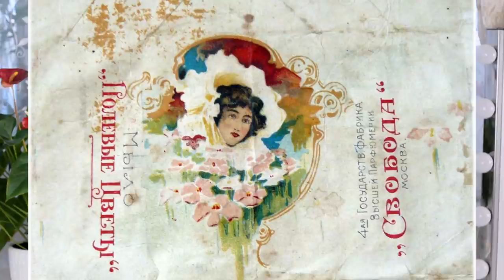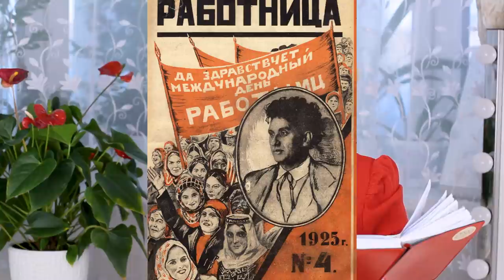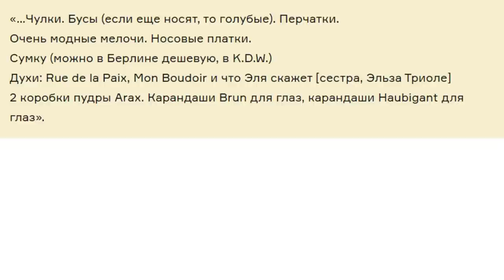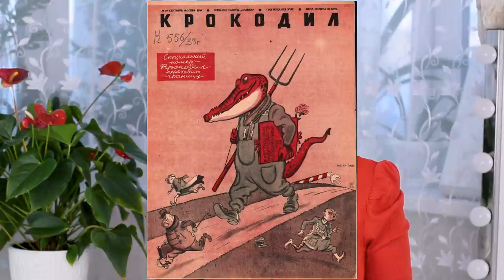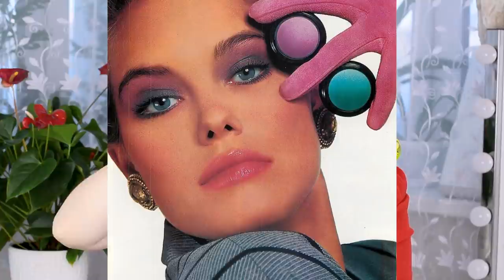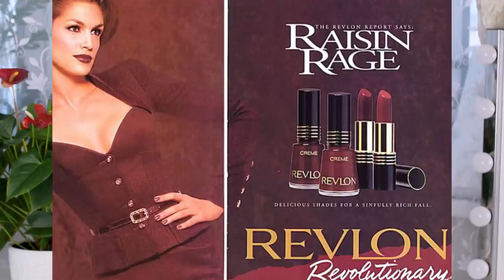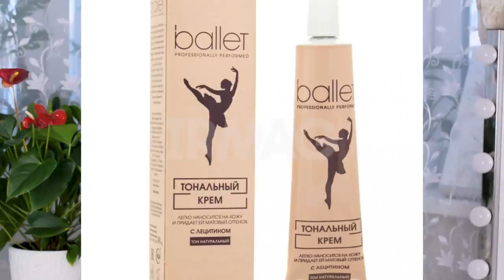МАКИЯЖ В СССР//БЬЮТИ ТРЕНДЫ ДЕСЯТИЛЕТИЙ, СОВЕТСКИЕ ЛАЙФХАКИ, ИСТОРИЯ МАКИЯЖА и пр.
Очередная (5) серия про СССР. Поговорим об истории макияжа, трендах и советских бьюти лайфхаках.